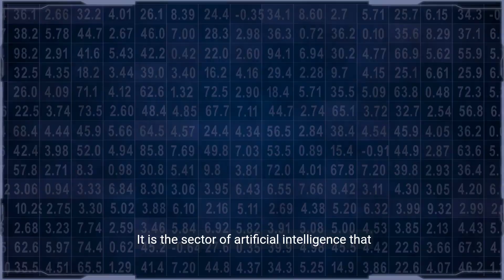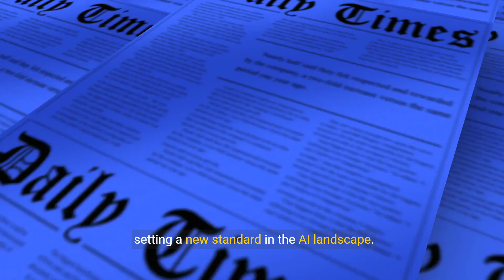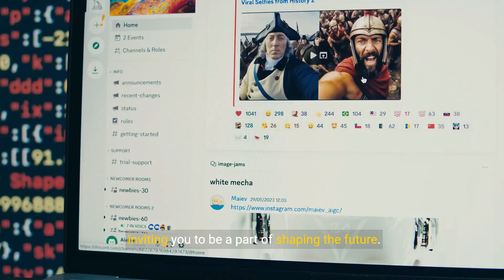Google Gemini: The Future of AI is Here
This video will explain the topic 'Google Gemini: Exploring the Boundless Possibilities of Generative AI'

📯 It will answer queries
1. Generative AI
2. Transformative force
3. Machine learning
4. Creation
5. Artificial intelligence
6. Algorithms
7. Neural networks
8. AI history
9. Creative interpretation
10. Revolutionary applications
11. Google Gemini
12. Digital era
13. Boundless possibilities
14. Advanced features
15. AI landscape
16. Text generation
17. Image generation
18. Code snippets
19. Precision
20. Developers and creators
21. Adaptability
22. Versatile artificial intelligence
23. Constant evolution
24. Google's pioneering spirit
25. Digital creativity
26. Innovation
27. Practical applications
28. Content creation
29. Operations optimization
30. Groundbreaking research
31. Success stories
32. Business optimization
33. Unprecedented art
34. Research challenges
35. Integration of technology
36. Digital ecosystems
37. Boundless imagination
38. Capabilities
39. Transformative path
40. Shaping the future

If you're a tech enthusiast, an industry professional, or just curious about the future, 'Technology Trends' is your destination.